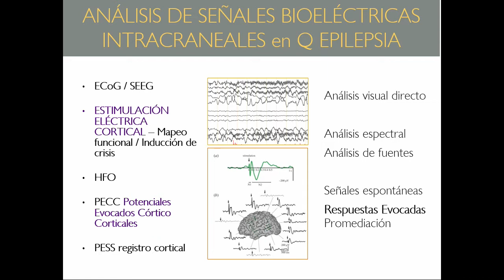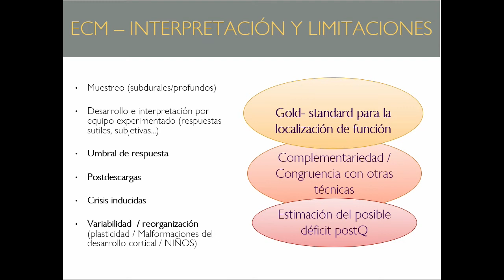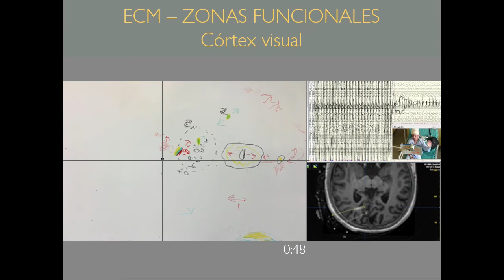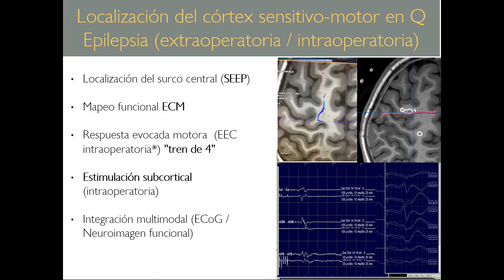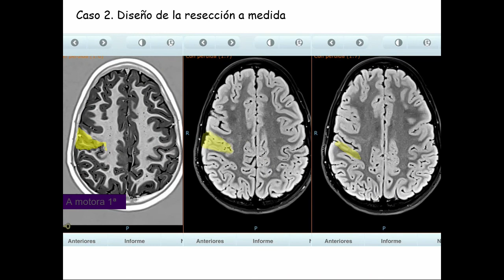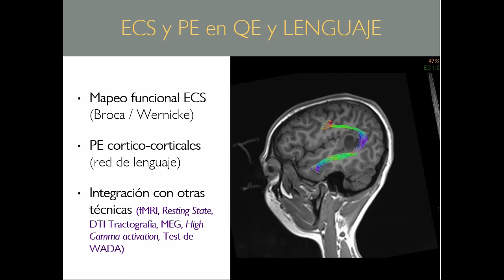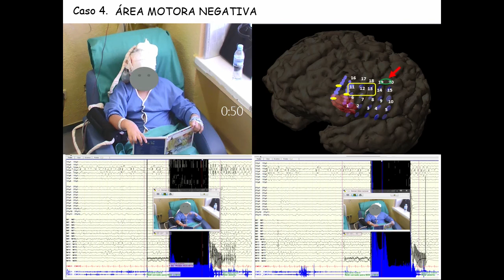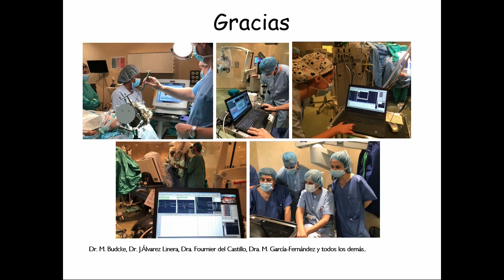VI CONGRESO SEEP. Potenciales evocados y mapeo funcional cortical. M. Ángeles Pérez Jiménez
Potenciales evocados y mapeo funcional cortical
M. Ángeles Pérez Jiménez. H. Infantil Universitario Niño Jesús, Madrid